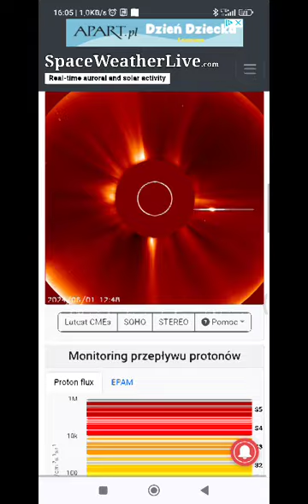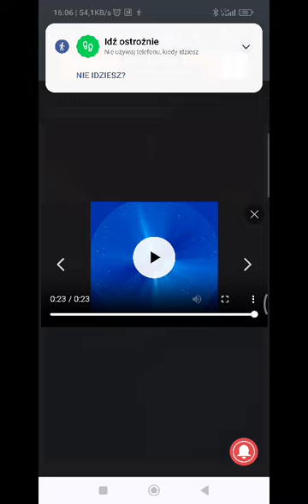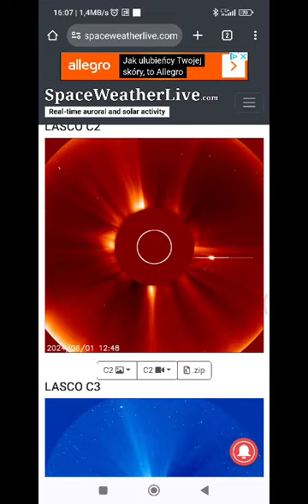Najnowsza prognoza pogody kosmicznej ☀️🌙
stan na dzień 1 i 2 czerwca Uwaga mogą ale nie muszą występować w zakłócenia GPS UKF a także w dostarczaniu internetu przez satelity starlink.